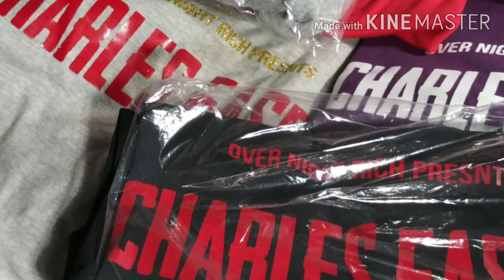GULLYTV DESTROYS RAPPER MAINO !!GULLYTV MAINO CHARLESEASE rap hip-hop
Why gullytv destroyed maino, where the beef started at, and more...